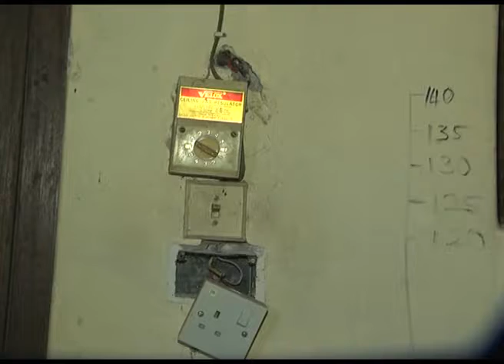KITUOA CHA AFYA MIEMBENI KINAKABILIWA NA TATIZO LA UMEME, MAJI NA CHOO